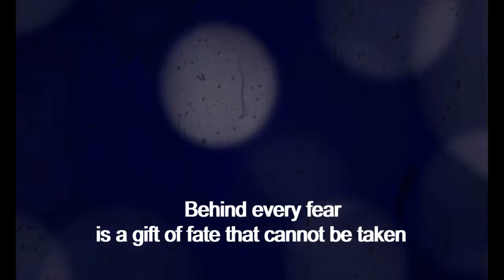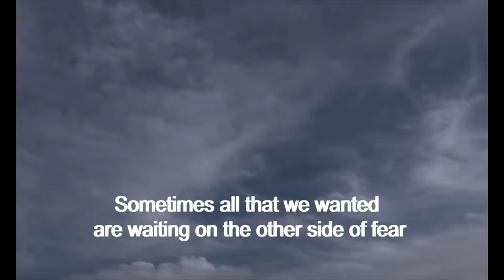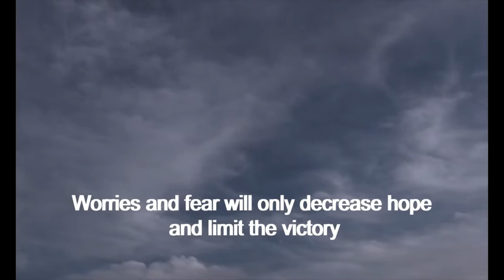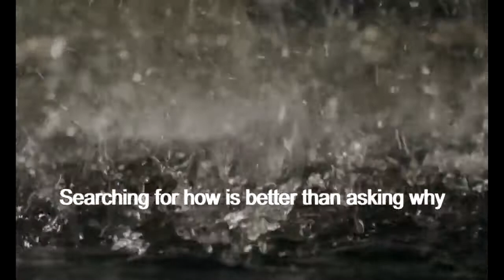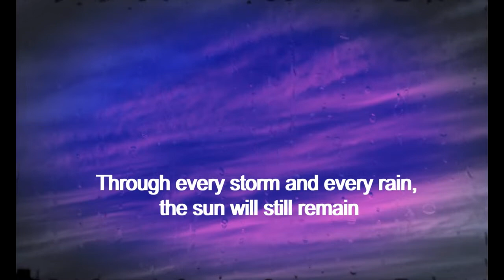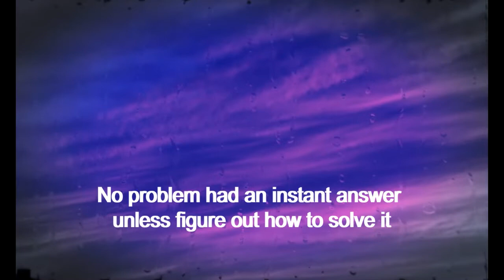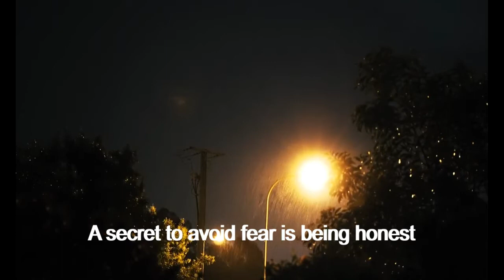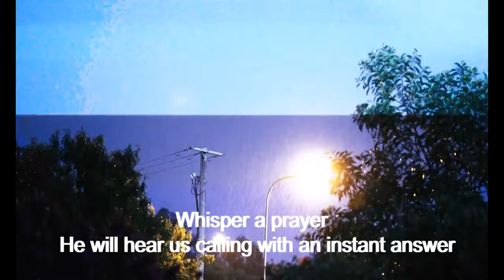Inspirational quotes; Nature healing sound music; Inner peace meditation;